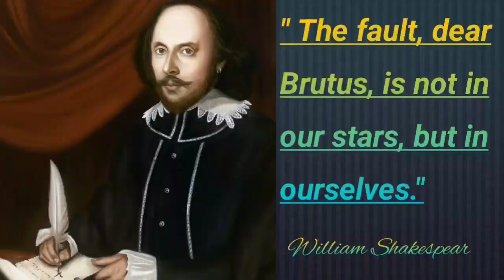love quotes for her|love quotes in english|romantic love quotes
love quotes
quotes
poetry
love you quotes
love poems
love messages
love messages for her
love stories
valentine's day
for my girlfriend
february 14th
love
poems
romantic
romantic message
i will
dedicate
quotes status
william Shakespeare
life quotes
one minute quotes
love poem
love
love quotes